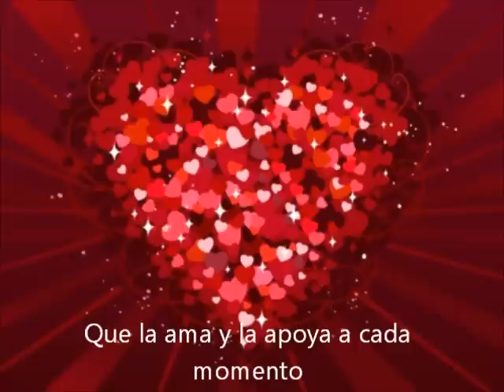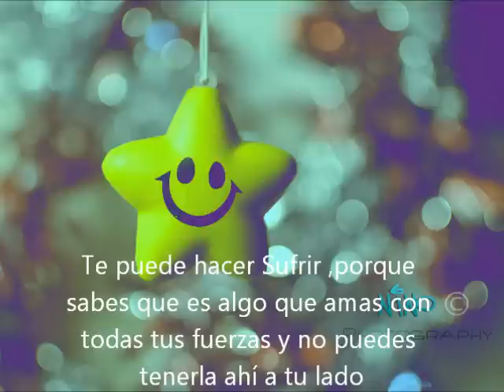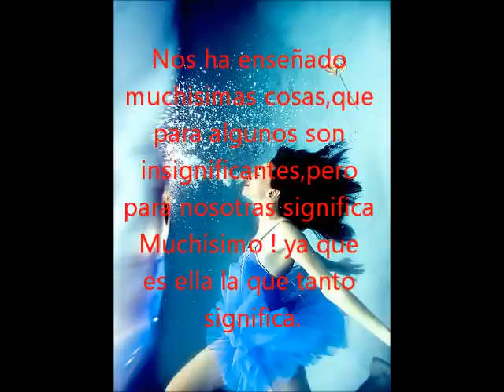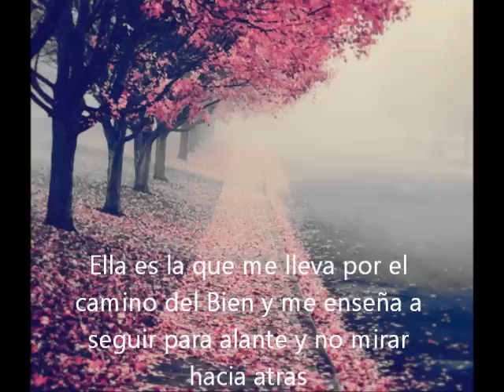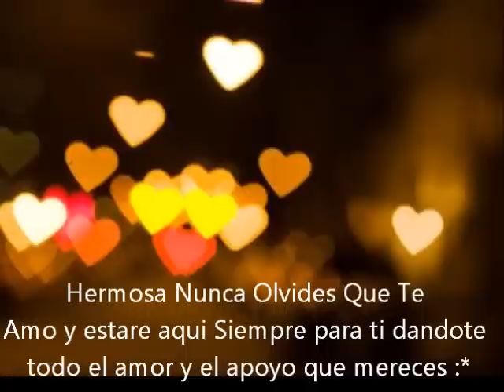Sentimientos de una verdadera Kimysta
Este es un Video que hice con todo mi corazon para demostrarle a Kimberly que la amo que es mi todo es mi gran Inspiracion Y que es la mejor Idola y que no la cambio por nada ni nadie en este Mundo estos son unos sentimientos que se apoderan de mi corazon dandole un gran vuelco a mi vida La amo Att @Milindakimy2r